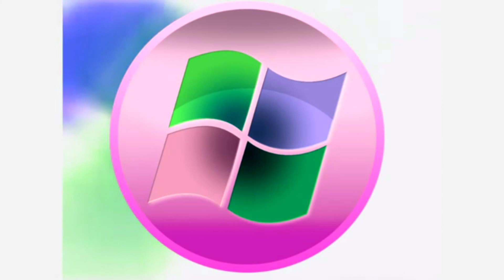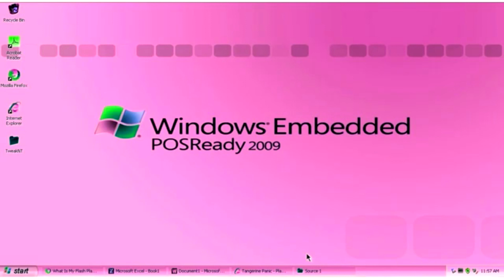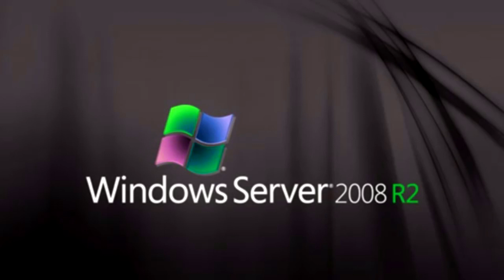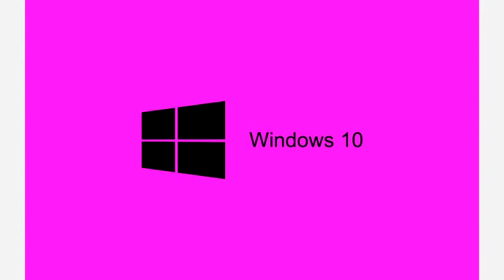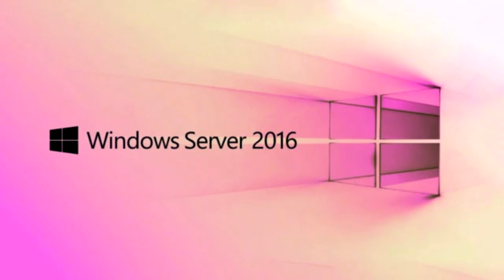Windows 7 Animation Logo History in G-Major 709